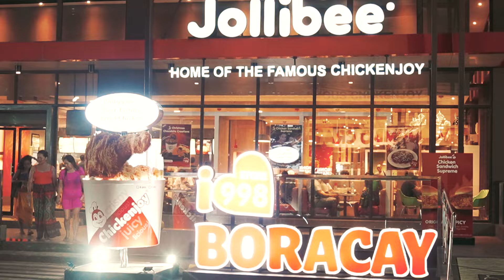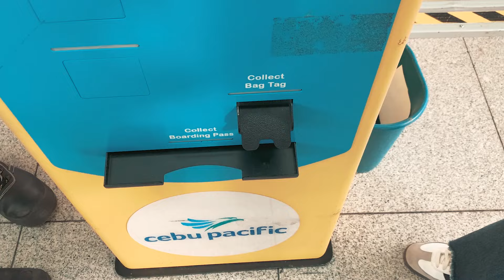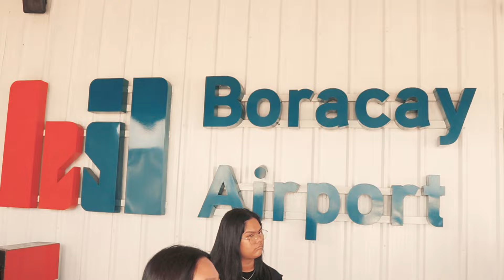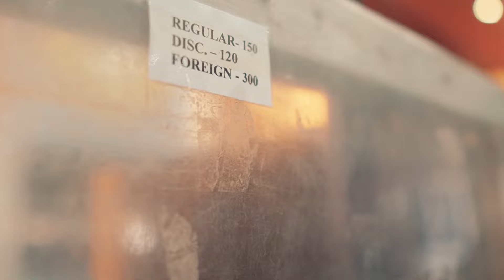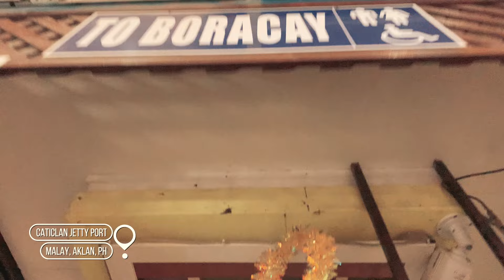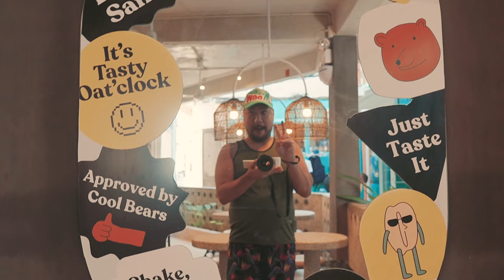BORACAY VLOG 2024 I TRAVEL TIPS by TEAM DE ARMAS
Our newest series now features the beautiful and breathtaking Boracay Island Philippines! This video will share our family's travel tips coming from Manila to the island of Caticlan, Aklan. We also share with you where we stayed and the fees that you need to pay upon coming to the island. There is certainly more to expect from our travel so hope this first on our playlist will help you on your travel plans to Boracay!

We release a video every Saturday so you can be inspired to pause, enjoy life with your family and be in awe of the God who made all these wonderful places!

Leigh -- @leighmond
Mond -- @alamondd

Leigh -- @LeighDeArmas
Mond -- @MondDeArmas

00:00 - 00:048 - Intro
00:49 - 03:19 - Manila Airport to Caticlan
03:20 - 03:59 - Caticlan Boracay Airport
04:00 - 07:26 - Terminal to Hotel
07:27 - 09:41 - Check in and Late Lunch
09:42 - 14:24 - Travel Tips
14:25 - 16:36 - First Day Sunset and Dinner
16:37 - 17:32 - Closing